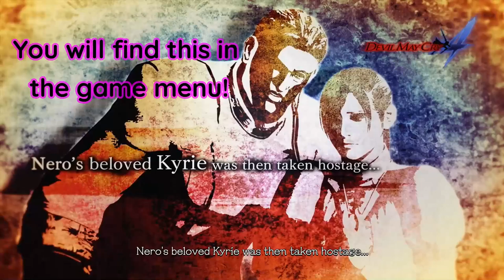Devil May Cry 5 - Llama Reviews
Llama got a digital edition of Devil May Cry 5. Never support digital editions! Llama just didn't have any choice this time...because Estonia is a shit-hole! But please, dive into a new epic adventure with Llama! The most relentless reviewer of them all!